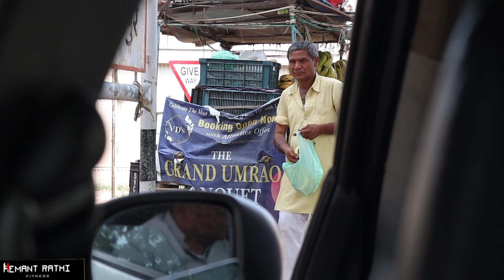Best chole and rajma chawal | Travelling to Panipat | Vlog Ep. 4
Join me for Day 4 of my exciting trip to Sonipat, Haryana! In this episode, I take you through a fun-filled and travelling to panipat .  Plus, I get to meet my friend Harsha and share some great moments with you all. Don't miss out on this adventure-packed vlog!

Music